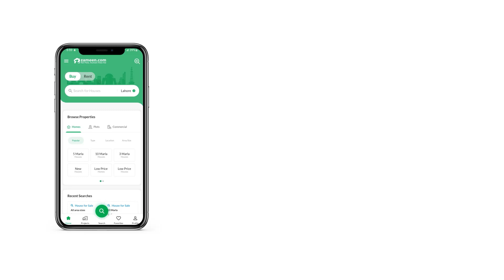111 SQYD FLAT FOR SALE IN BAHRIA TOWN KARACHI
2 Beds 1000 Square Feet Apartment For Sale In Jinnah Avenue Bahria Town Karachi
An A-class Flat is available so make use of the offer right now. It is hard to find property for sale, which is well designed and well-located, so don't miss this chance. Be the owner of 1000 Square Feet property in a highly desirable location in Karachi. At the price of Rs. 6,200,000, nothing can beat this offer. You will not regret investing in the ideally located properties in Bahria Town - Jinnah Avenue. A thriving lifestyle awaits you in Karachi's upcoming neighbourhoods.